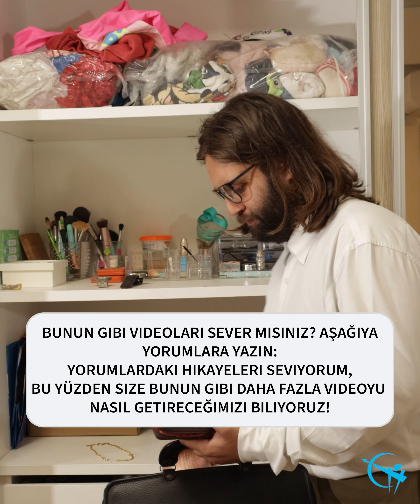İncil satıcısı yaşlı adamı aldattı